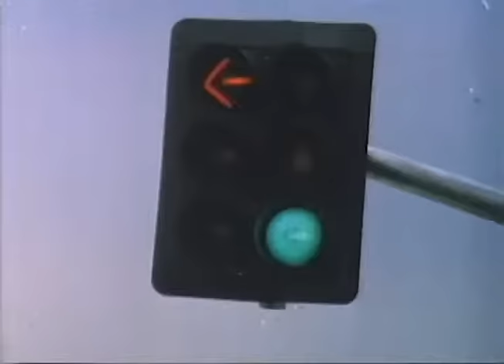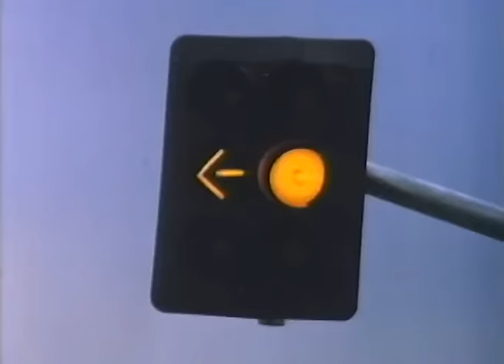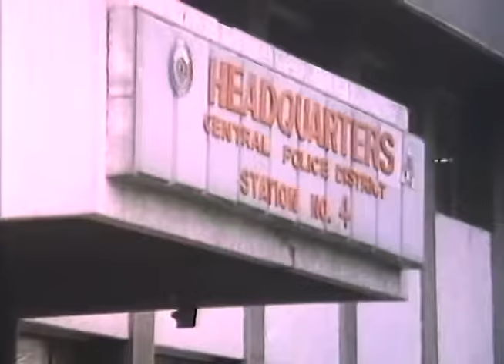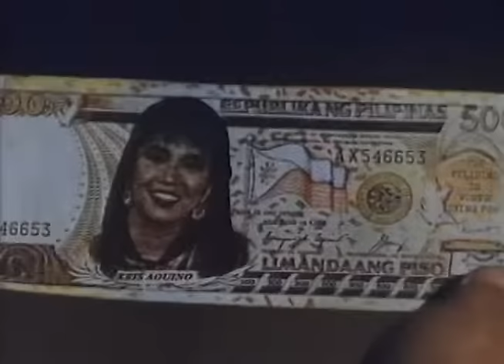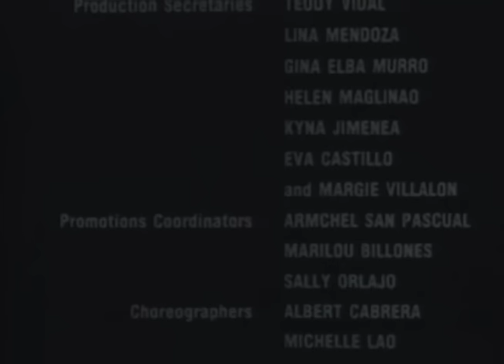MAHAL KO ANG MISTER MO: Joey Marquez, Alma Moreno, Cristina Gonzales & Anjo Yllana | Full Movie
Movie Released Date:
1991

Movie Genre:
Comedy, Romance

Movie Director:
Junn P. Cabreira

Movie Cast:
Joey Marquez / Roldan Aquino / Bimbo Bautista / Michelle Bautista / Romy Blanco / Paquito Diaz / Vanessa Escano / Cristina Gonzales / Gina Leviste / Olive Madridejos / Alma Moreno / Sylvia Sanchez / Anjo Yllana